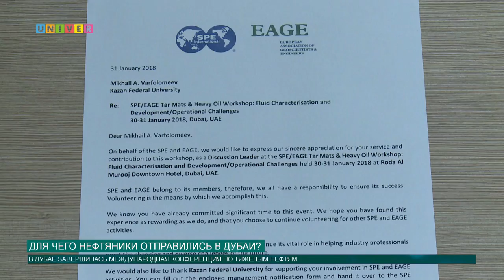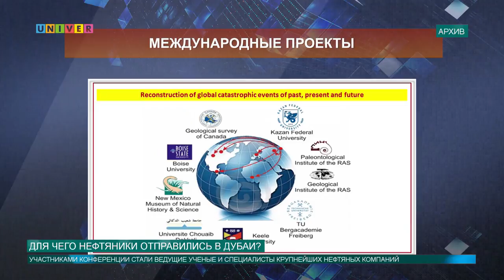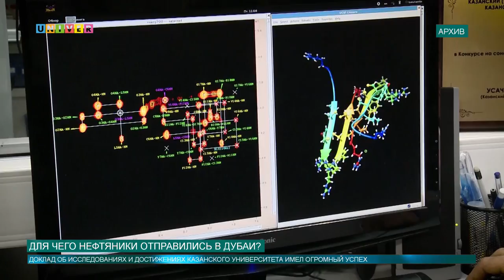Для чего нефтяники отправились в Дубаи?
О большом опыте работы  Казанского университета  с тяжелой нефтью узнали даже в Дубае. Чем вновь удивляют наши ученые, расскажет Аделя Шемелова.